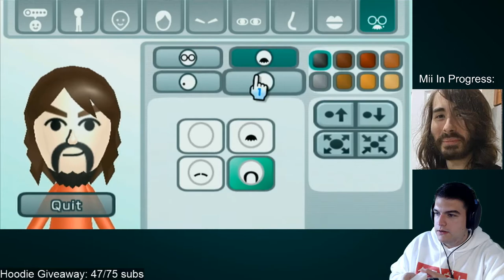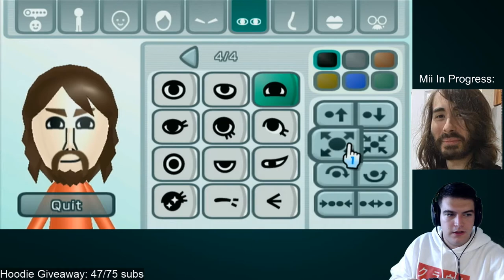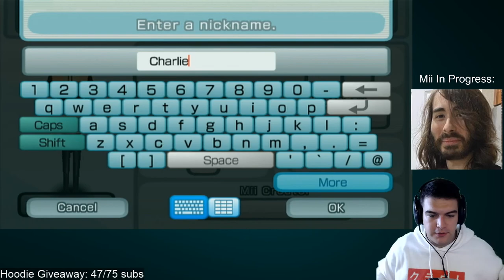The Greatest Mii of All Time (Mii Maker pt.3)